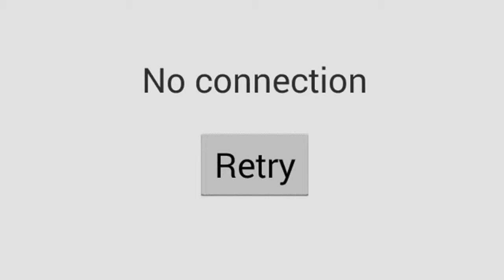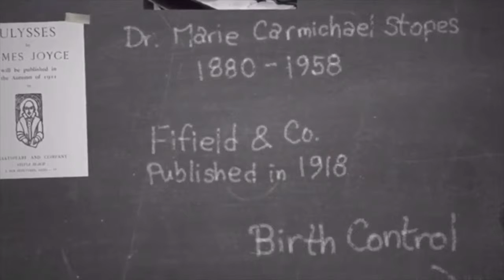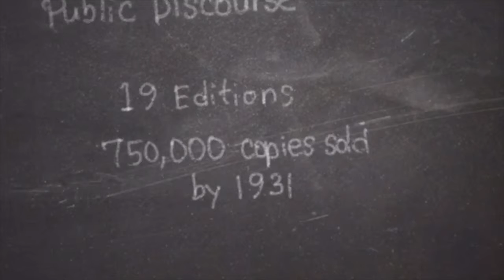Marie Stopes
This video is about Marie Stopes